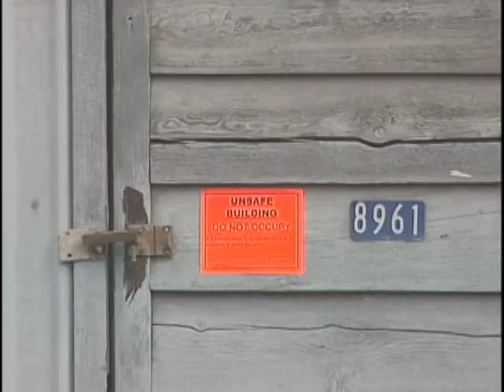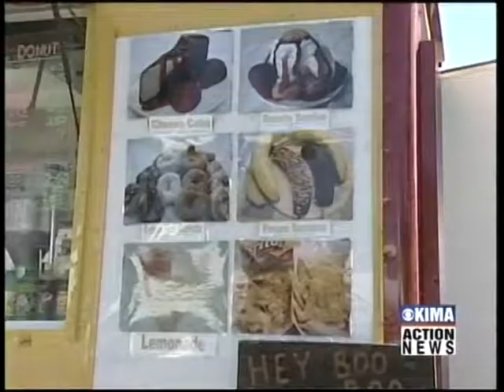Peter Bukowski's Resume Reel 2010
Multimedia Journalist
KIMA-TV Yakima, WA